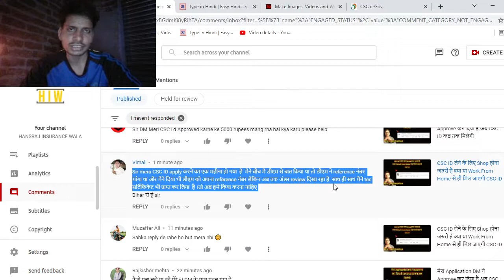CSC DM को अपना Reference नंबर लेकिन अब तक Under Review दिखा रहा है